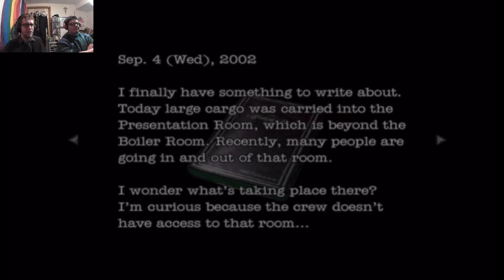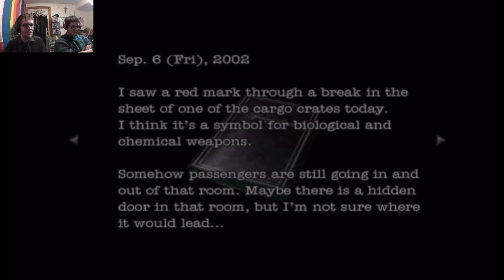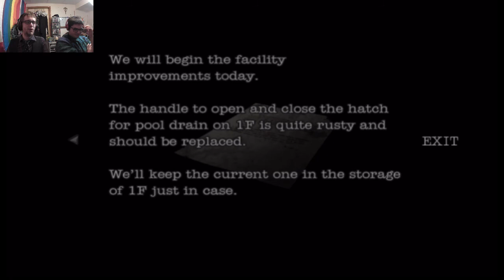Zombies And This Big Old Boat | Resident Evil Dead Aim | #2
Whazzaaappp uSers! As promised we are taking steps to play all of the Resident Evil games that turned us in the funny sadistic bastards we are today and what better way to do that than with the best of the worst... Dead Aim!

We are Back on this big old boat filled with the never ending Undead HORDE! Can Masterfeja and Dorian get off it!

programs used:
-PS2 slim